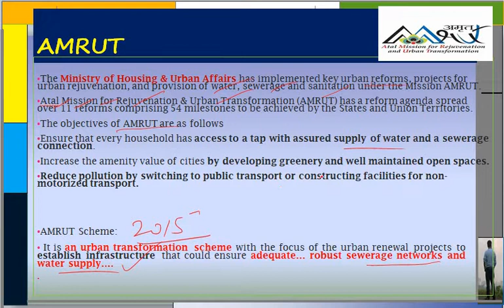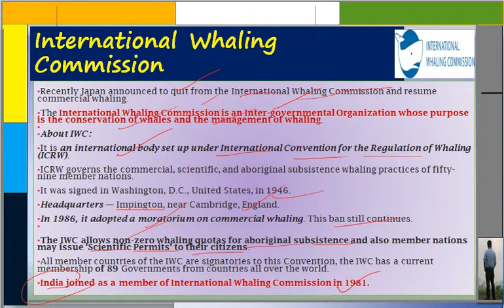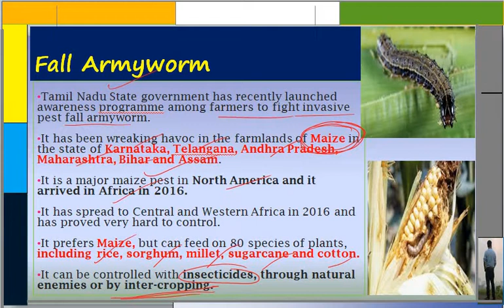CURRENT AFFAIRS FOR UPSC 26 DEC 2018,Hongyun Project,Madan Mohan Malaviya,AMRUT,Fall Armyworm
International Whaling Commission,Hongyun Project,Madan Mohan Malaviya,AMRUT,Fall Armyworm